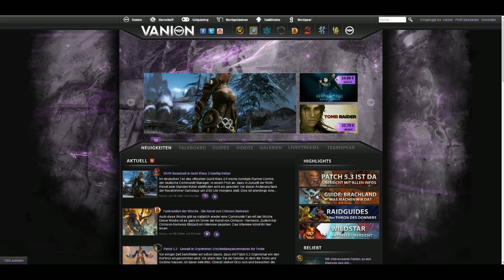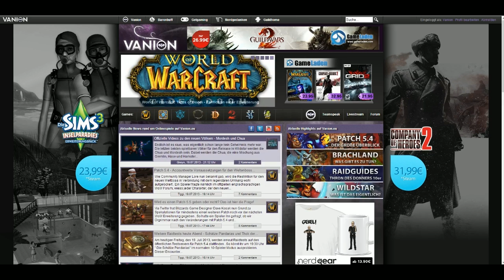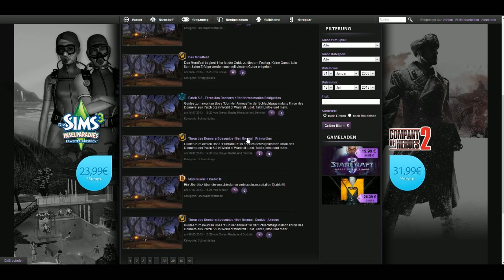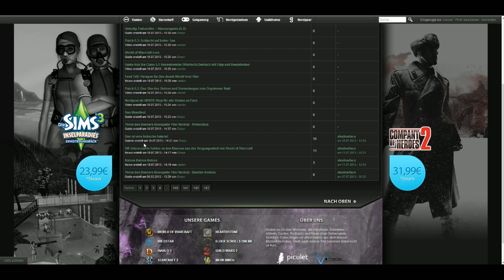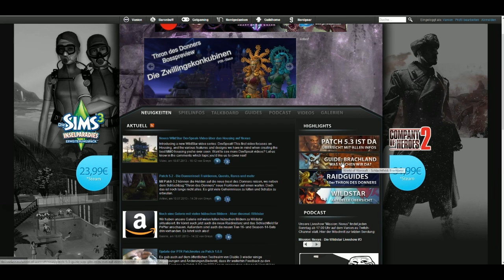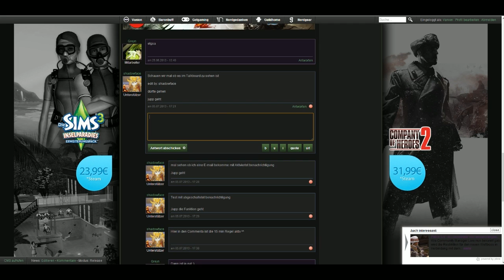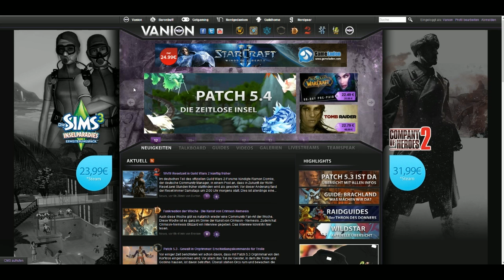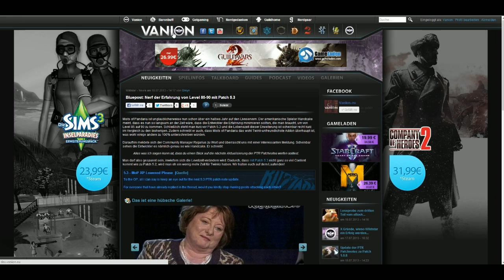Vanion.eu Version 5.0 Vorschau auf die neue Seite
Mit dem nächsten Update wird die Vanion.eu Seite im neuen Glanz erstrahlen. Wir haben eine Menge neue Funktionen und Updates zu alten Dingen und die Seite besser gemacht. In diesem Video zeige ich euch einige dieser neuen Funktion und erläutere unsere Intentionen dazu.

Wir freuen uns schon jetzt auf euer Feedback zum Design, den Funktionen und unseren Plänen.

Eigene Website inkl. .de Domain